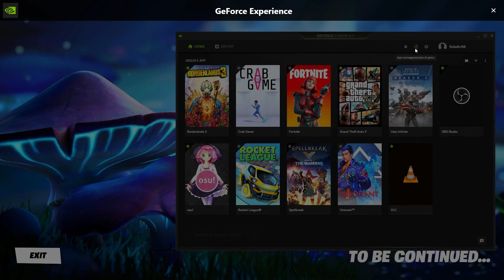Fortnite *COLLISION* Event! (Season 3, Chapter 3) | Full Gameplay - No Commentary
Fortnite Collision Event is here! Season 3 Chapter 3 is endend.